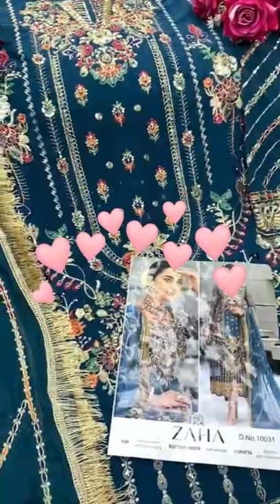Designer Suit | Fancy Designer Suit and Dress | Pakistani Designer Suit | Free ✈️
Designer Suit
A designer suit is a timeless classic that is still in style today. These suits are often tailored to fit a specific size and are made from high-quality materials.

This designer suit is made from pure silk, which makes it breathable and lightweight. The suit has a three-button jacket with notch lapels and side vents, a single-breasted waistcoat, and a single-breasted jacket with a straight waist.

Fancy Designer Suit and Dress
The sky is the limit with this luxury designer suit and dress. With its unique design, high-quality fabric, and stunning style, this is a perfect choice for any formal event. The suit comes in many colors and can be customized to match your preferences.

Designer Pakistani Suits
One of the oldest and most established Pakistani Suits brands in the world, Designer Pakistani Suits offer a wide range of fabrics and styles to suit every taste. From formal to casual, the range includes suits, formal, and party wear.

New Designer Suit
A new designer suit is a perfect choice for any woman. This is a cotton, handmade suit with trousers and a shirt that is both in a classic black color. The suit is perfect for a woman, or a man who is looking for a suit that is comfortable and stylish.

Suit Designer
Suit Designer is a social media-driven clothing brand that sells exclusively online. The brand uses online fashion shows to sell its tailored suits to a wide audience.

Fancy Designer Suit
The fancy designer suit is a perfect blend of sophistication and class. The suit is navy blue, with a single pocket on the left breast. The suit is made of high-quality wool and is lined with white satin.

A Pakistani designer suit is a type of traditional clothing worn by people from Pakistan. These suits are typically made of wool and have patterns and designs woven into the fabric. The outfits are often colorful and are worn for various occasions.

Designer Suits for Women
Designer Suits for Women: Our new suits are designed with an eye for elegance and timeless style. Our fabrications and details are second to none.
Our collection of women's designer suits includes everything from day dresses to work dresses to evening dresses. Find your perfect look at our store.

Chapter
00:00 Designer Suit
01:00 Fancy Designer Suit and Dress
02:00 Designer Pakistani Suits
03:00 New Designer Suit
04:00 Suit Designer
05:00 Fancy Designer Suit
05:30 Pakistani Suit
06:00 Pakistani Designer Suit
07:00 Ladies Suit

Pakistani Suit
A Pakistani Suit is a simple and modern garment that is perfect for every occasion. The design is simple and flattering for any figure. The wide, flowing sleeves are perfect for hiding any arm that might be slightly larger than the other.

As the name suggests, this is a Pakistani Suit, and it is available in the colors navy blue and grey. This suit is a business suit, with a collar and lapels. The lapels are meant to be worn up, and there is a pocket on the left side of the jacket. The material is 100% polyester, and it is a lightweight material.

Fancy Designer Suit
This expensive designer suit is a stunning, classy, and refined piece that will make you look like a true professional. The sleek and sophisticated design is a modern take on the classic business suit, with a slimming body and an easy-to-wear fit.

Wholesale Market
Wholesale Market is a market in Surat that deals in goods from around the world. The market has been in business for over 25 years and provides consumers with a wide variety of products at affordable prices.

This "Wholesale Market" is a marketplace for handmade goods that sells a variety of items, including but not limited to, jewelry, clothing, furniture, and home decor. The Wholesale Market is located in Surat Textile Market Ring Road and has been open since 1990.

Pakistani suits online shopping India is a site where people can buy authentic Pakistani suits. These suits are made in Pakistan and are of high quality. The suits are imported from Pakistan, so they are authentic and can be worn for important occasions such as weddings.